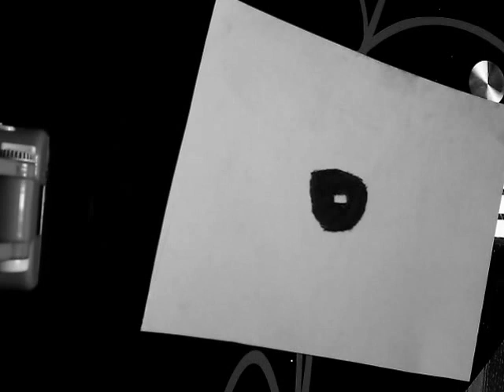How to draw realistic eye by cofrancis art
social

This drawing tutorial that I made, is to help people learn how to draw realistic eyes fast, so